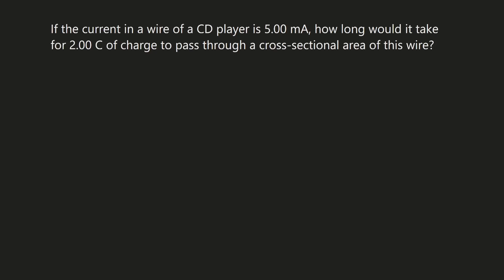Physics Electric Energy and Current Solver - Solving Current and Resistance Problem Examples 2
If the current in a wire of a CD player is 5.00 mA, how long would it take for 2.00 C of charge to pass through a cross-sectional area of this wire?